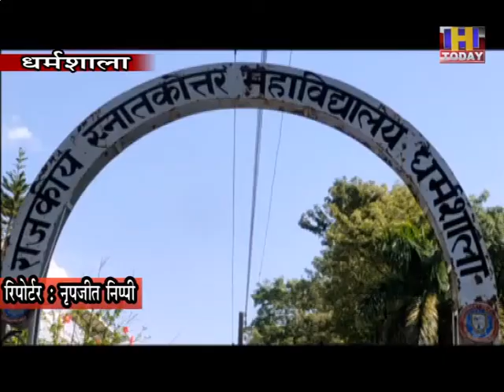13 oct 2 सरकार ने बढ़ाई कालेज में एडमिशन की डेट, धर्मशाला कालेज में 15 तक ले सकते हैं एडमिशन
जिला मुख्यालय स्थित धर्मशाला कालेज में आर्टस के विभिन्न विषयों में स्टूडेंटस 15 अक्टूबर तक एडमिशन ले सकते हैं। प्रदेश सरकार की ओर से एडमिशन की तिथि को 15 अक्टूबर तक बढ़ाया गया है, ऐसे में कालेज प्रशासन ने जमा दो पास कर चुके और एडमिशनल लेने के इच्छुक स्टूडेंटस से 15 तक आवेदन करने को कहा है। धर्मशाला कालेज में साइंस और कॉमर्स में सभी सीटें भरी जा चुकी हैं, जबकि आर्टस में कुछ विषयों में सीटें खाली हैं।